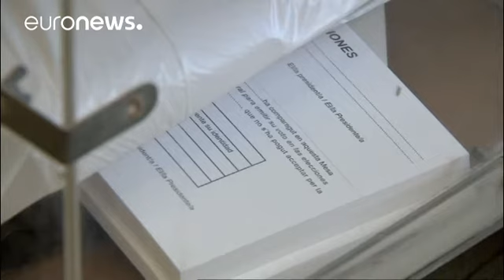Η Καταλονία ψηφίζει για το μέλλον Μαδρίτης - Βαρκελώνης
Σύμφωνα με τις τελευταίες δημοσκοπήσεις, υποστηρικτές της ανεξαρτησίας και υποστηρικτές της παραμονής της περιφέρειας στην Ισπανία δίνουν σκληρή μάχη για την 1η θέση…